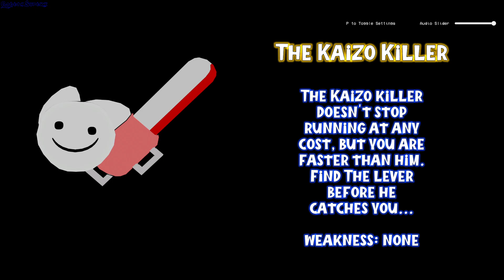Grounded Sim gameplay - GogetaSuperx